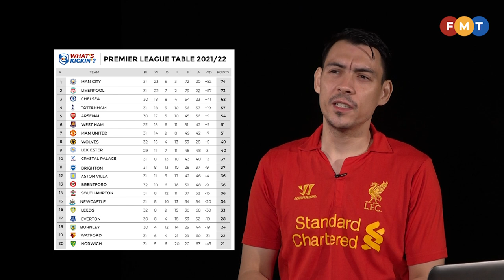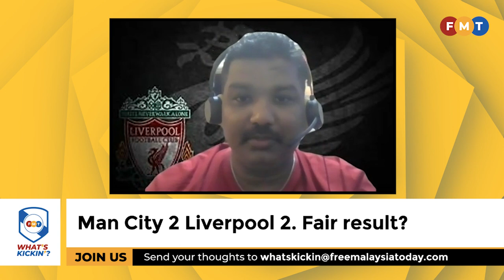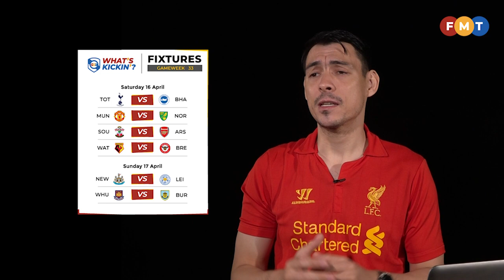‘We want the title, Champions League is just another FA Cup’ | What's Kickin'?: Episode 16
Who will win the Premier League now? Liverpool supporter Ravi Kumar and Man City follower Shahrin share their thoughts with What’s Kickin’? host Syed Adney.